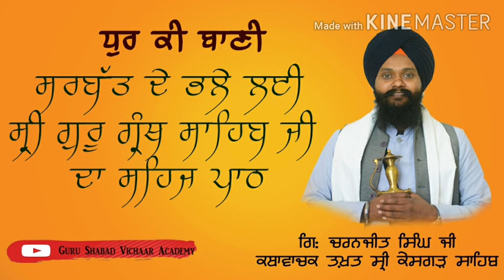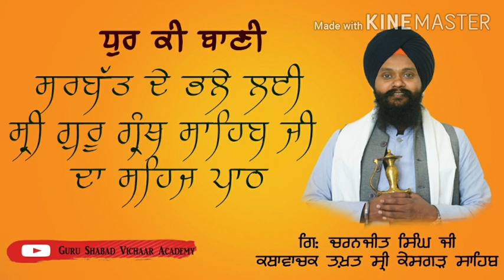Sehaj Path Sahib Giani Charanjeet Singh Ji Kathawachak(Ang-380 to 390 )Part-35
path By
Giani Charanjeet Singh ji
(Head Kathawachak Thakat Sri Kesgarh Sahib)
Sri Anandpur Sahib

Facebook-Giani Charanjeet Singh kathawachak takhat sri kesgarh sahib
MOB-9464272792